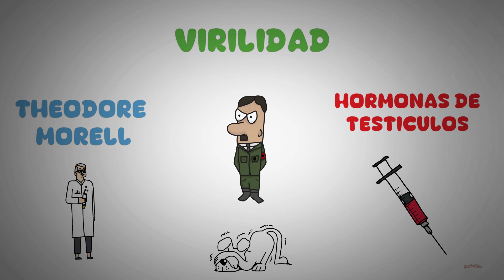HISTORIAS CURIOSAS CONTADAS EN WHITEBOARD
Comienza un nuevo reto en CurioOso. Los test y las curiosidades y datos interesantes se van a añadir en otro formato. En el formato animado, más visibles y más divertidas.

Esta comunidad debe crecer para que todos podemos disfrutar de las curiosidades que tanto nos gustan.